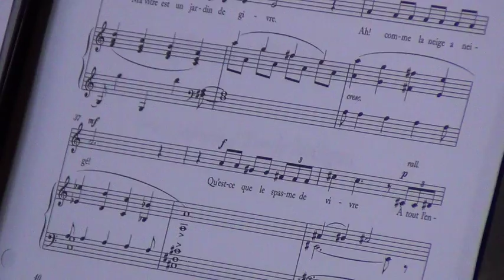Maurice BLACKBURN - Soir d'hiver (Émile Nelligan) - B. LAPLANTE et L. PRIEUR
Extrait de « Trois poèmes d'Émile Nelligan » mis en musique par Maurice Blackburn. Bruno Laplante et Lorraine Prieur sont en répétition, à la Montée des Arts de Mont-Saint-Hilaire, en préparation de la célébration du 100e de la naissance du compositeur en 2014.

Soir d’hiver

Ah ! comme la neige a neigé !
Ma vitre est un jardin de givre.
Qu’est-ce que le spasme de vivre
À la douleur que j’ai, que j’ai !

Tous les étangs gisent gelés,
Mon âme est noire : Où vis-je ? où vais-je ?
Tous ses espoirs gisent gelés
Je suis la nouvelle Norvège
D’où les blonds ciels s’en sont allés.

Pleurez, oiseaux de février,
Au sinistre frisson des choses,
Pleurez mes pleurs, pleurez mes roses,
Aux branches du genévrier.

À tout l’ennui que j’ai, que j’ai !...